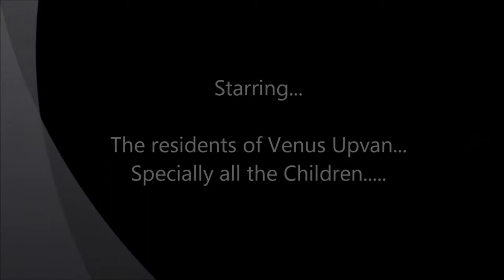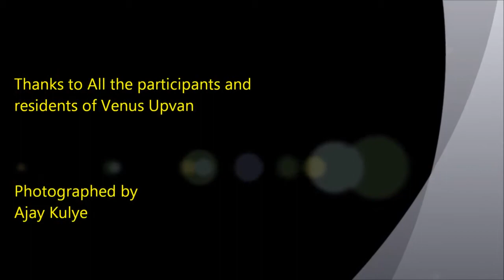Prize Distribution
Republic day celebrated at Venus Upvan CHS